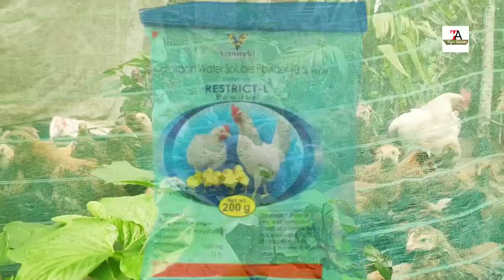কুকুৰাৰ জুপুকা মৰা বেমাৰ মাত্ৰ দুদিনত ভাল কৰক এনেকৈ(IBD disese in poultary and its treatment)